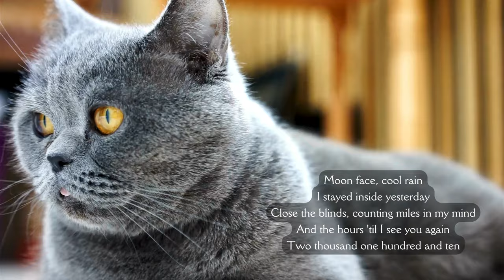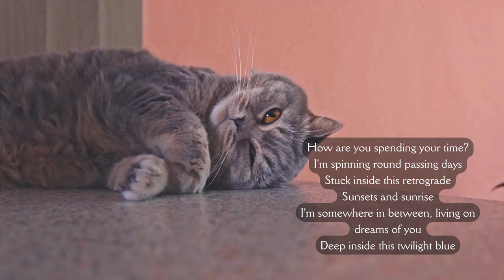Alice Kristiansen - Twilight Blue (Lyric Video) & Cute Cats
This is the ukulele cover I learned today. 5 chords are used:  Em D Am C G.

Lyrics and chords:
[Intro]
Em D Am Em

[Verse 1]
Em          D
Moon phase, cool rain
Am              Em
I stayed inside yesterday
Em
Close the blinds
D
Counting miles in my mind
        Am                     Em
And the hours 'til I see you again
    C
Two-thousand, one-hundred and ten

[Chorus]
G
How are you spending your time
    Em
I'm spinning round passin' days
D                       G
Stuck inside this retrograde
G
Sunsets and sunrise
    Em
I'm somewhere in between
D                   Am
Living on dreams of you
C                      Em
Deep inside this twilight blue
D Am Em

[Verse 2]
Em      D
Perfect porcelain
Am                              Em
Drawing constellations with the freckles on my skin
Em         D
Starlight, shining through your eyes
    Am
The warmest kind of glow
    C             D
And I just need to know

[Chorus]
G
    Em
D                       G
G
Sunsets and sunrise
    Em

[Bridge]
Em                             Am      Em
I could light the heavens on fire
Em                          D
With all the love I have inside

[Chorus/Outro]
G
    Em
D                       G
G
Sunsets and sunrise
    Em
D                   Am
C                 D
Nothing else I can do
C                       G
G     Em
Mmmmm Mmmmm
G
Twilight blue
G     Em
Mmmmm Mmmmm
D         G
Twilight blue
Em   D
Ooooh Ooooh
G